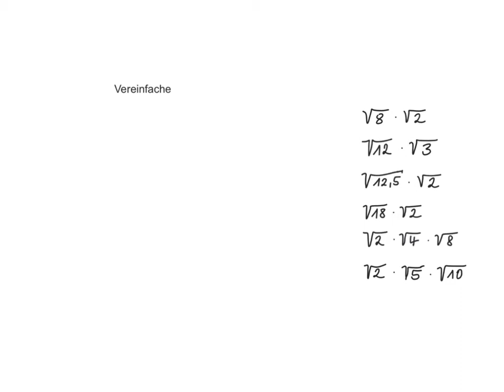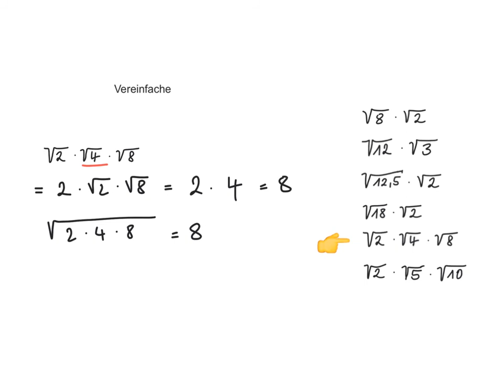Wurzeln: Multiplikation von Wurzeln (Basis)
In diesem Video rechne ich eine leichte Aufgabe zum Thema "Rechnen mit Wurzeln" vor. Es geht darum, Wurzeln zu multiplizieren.